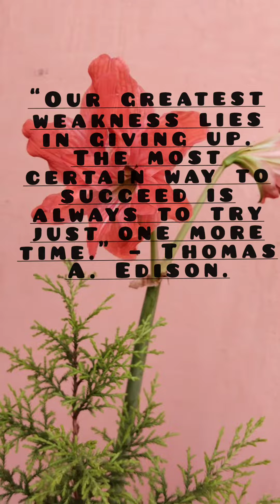5 positive quotes (अपना जीवन बदलने के लिए 5 सकारात्मक उद्धरण)